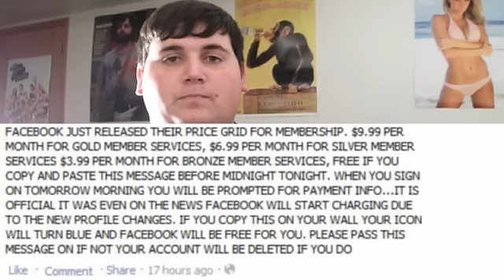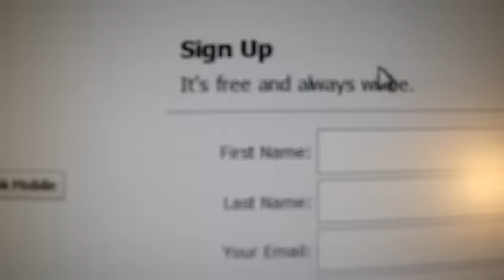I Hate FACEBOOK!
Hit Me Up On Facebook B4 They Start Charging LOL